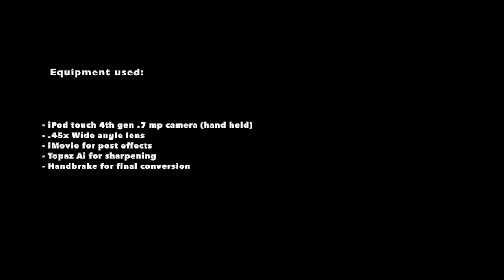iPod Touch 4th gen Cinematic Hd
For fun I decided to see how far one can go with the iPod touch 4th gen video capture.

Here is the first attempt.

Next up is to get a gimble that works with the iPod touch 4th gen.

Equipment used:

iPod touch 4th gen 32 gb.

.45 wide angle lens for one shot

Software:

iPod camera app
Garage band on iPod for music
iMovie on desktop
Topaz Ai
Handbrake